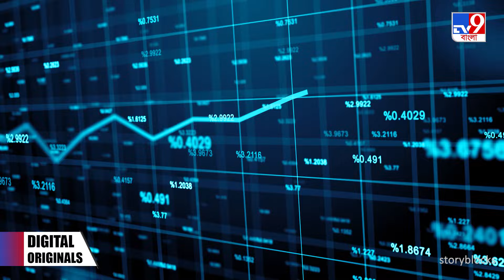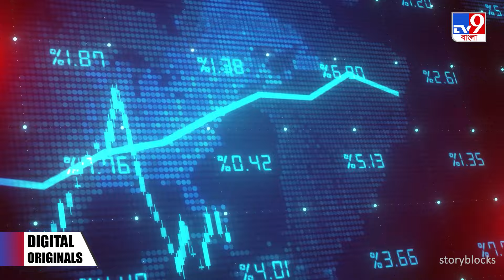Mutual Fund: কোন রাজ্যের লোক মিউচুয়াল ফান্ড থেকে বেশি লাভ করছেন জানেন? বাংলা কত নম্বরে?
Mutual Fund: অ্যাসোসিয়েশন অফ মিউচুয়াল ফান্ডস ইন ইন্ডিয়া (এএমএফআই) মূলত গোটা দেশে পরিচালিত মিউচুয়াল ফান্ড সংস্থাগুলির একটি সংস্থা। তারা মিউচুয়াল ফান্ডে বিনিয়োগ, কোন রাজ্যের মানুষের বেশি আগ্রহ, কারা বেশি লাভ করছেন সেই সংক্রান্ত বেশ চমকপ্রদ তথ্য সামনে এনেছে।

Be Epic
Fewer Details
Type: Music
BPM: 130
Duration: 02:33
Artist Full Names: Valentina Gribanova
Publisher: None
Pro: None
Publisher PRO: None
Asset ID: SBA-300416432